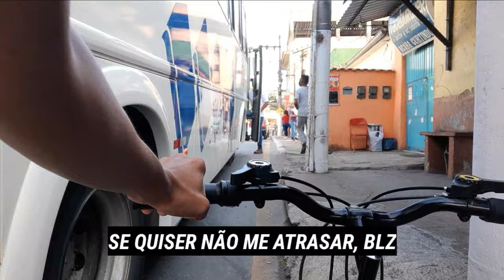VLOG| PAREI PRA FALAR COM ELA E ISSO ACONTECEU! #3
PAREI PRA FALAR COM ELA E ISSO ACONTECEU! #3

Este vídeo tá simplesmente FODA. Estava fazendo um Bike Vlog e parei pra falar com ela (DUDA), e isso aconteceu. 😏

Bike Vlog

⏳ 𝙊 𝙎𝙐𝘾𝙀𝙎𝙎𝙊 𝙇𝙀𝙑𝘼 𝙏𝙀𝙈𝙋𝙊 ⏳

©® Breno Petkovic